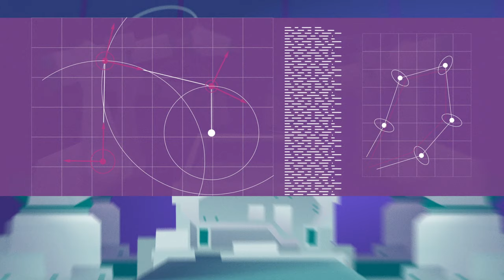Robot Learning: Free online course on the AI Campus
The online course "Robot Learning" combines the essential AI subfields of machine learning and robotics. After a basic introduction to these areas, three different approaches to "Robot Reinforcement Learning" will be presented. Robot learning methods can be tried out in exemplary applications and new approaches can be developed in a modular principle.

The course is aimed at Bachelor students (from the 3rd semester) of computer science, mechanical engineering, electrical engineering and information technology.

The AI Campus is the learning platform for artificial intelligence with many free online courses, videos and podcasts in different areas of AI.

The digital learning platform has been available to the public as a beta version since July 2020 and is in continuous development. As an R&D project, the AI Campus is funded by the German Federal Ministry of Education and Research (BMBF).